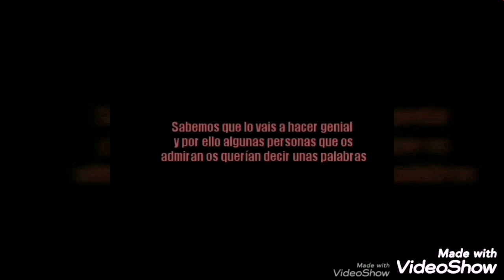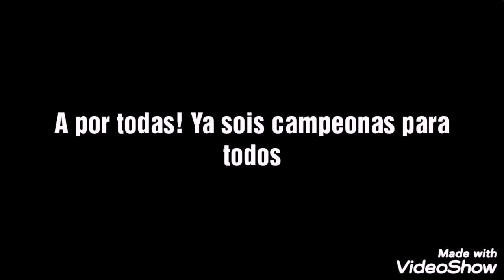Sorpresa juniors españolas 2019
aficionad@s de la ritmica!
como muchos sabeis nuestras juniors viajaran esta semana al mundial de Moscow que se realizará entre el dia 19-21, tanto en categoría individual como en conjunto, Teresa Gorospe y Salma Solaun del Beti Aurrera y Lucía González del club Benidorm forman el equipo individual, mientras que este año el conjunto esta formado por Ana Arnau, Uma Méndez, Sara Tatay, Patricia Perez, Sara Márquez e Ines Bergua.
Hemos organizado esta sorpresa para vosotras, espero que os guste mucho.
Muchas gracias a todos los que habeis formado parte de ella, esperamos más adelante poder organizar mas asi🧡
ANIMO JUNIORS❣